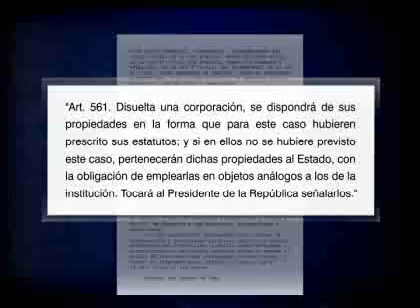Cuestionan validéz de la quiebra en la Universidad del Mar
Experos señalan que no es posible declarar en quiebra a la casa de estudios.